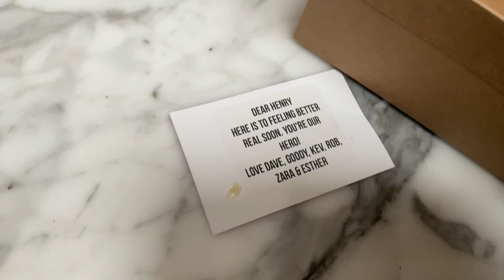LOOK WHAT I GOT